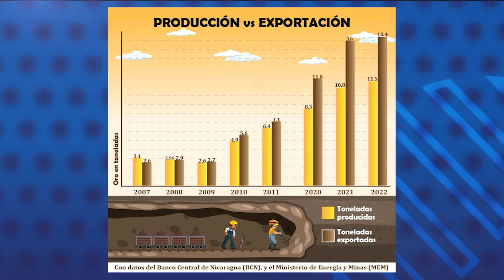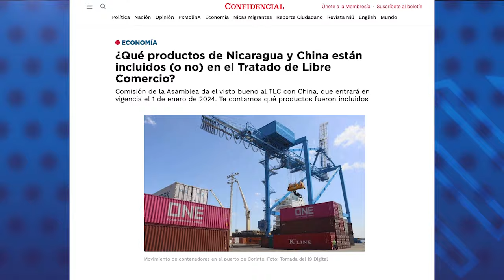Exportaciones de oro de Nicaragua baten récord, pese a sanciones de EE. UU.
Nicaragua vendió en el exterior 952 millones de dólares en oro en bruto entre enero y octubre de 2023, muy por encima de los 927.4 millones de dólares de todo 2022, según datos oficiales.
La nueva cifra representa un nuevo récord para ese sector, cuyos principales administradores gubernamentales fueron sancionados por Estados Unidos.

El oro en bruto ha sido el principal producto de exportación de Nicaragua en los diez primeros meses de 2023, según datos divulgados por el Banco Central, mientras que el régimen nicaragüense prevé que las exportaciones superen los 1000 millones de dólares este año.
Según una investigación periodística de las plataformas Connectas y Artículo 66, Nicaragua exporta más oro en bruto de lo que produce

En otras noticias:
- Comisión de la Asamblea Nacional aprueba TLC entre Nicaragua y China
- NED entrega Medalla al Servicio de la Democracia a obispo Silvio José Báez